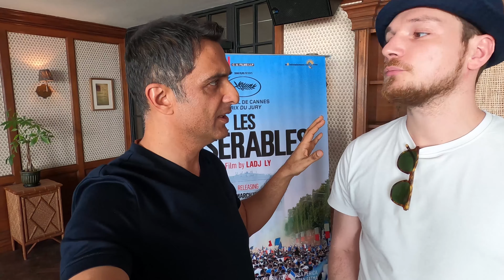Candid Part 1 | Alexis Manenti | Les Miserables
India Release March 13th ' 2020.
A candid chat with the French award winning actor from the Oscar nominated film Les Miserables's - Alexis Manenti

C A Films in association with KAHWA Entertainment & In2 Infotainment present the French 2019 Oscar nominated drama "Les Miserables" directed by Ladj Ly to be distributed all India by Rakesh Sippy (Raksha Entertainment).

Winner of Jury Prize at Cannes Film Festival 2019, Nominee of Best Motion Picture - Foreign Language at Golden Globe 2020, Nominated for the Best International Feature Film at the 92nd Academy Awards (Oscars), Winner of Best Film Award at Athens Intl. Film Festival, Durban Intl. Film Festival, Jerusalem Film Festival, Winner of Audience Award at El Gouna Intl. Film Festival